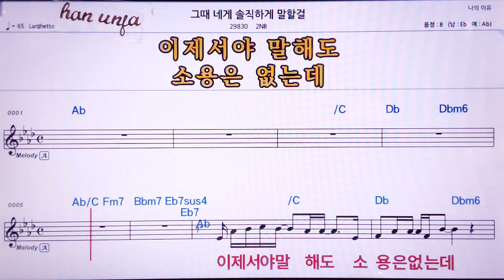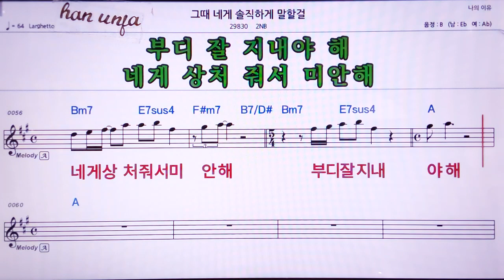💖그때 네게 솔직하게 말할걸/2NB 👍MR,노래방, 악보, 코드,Karaoke With Sheet Music